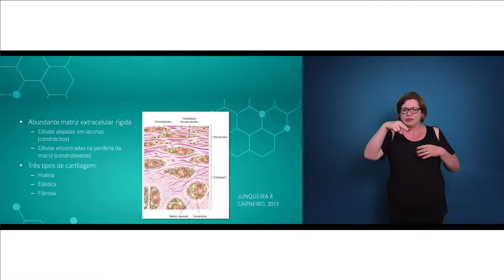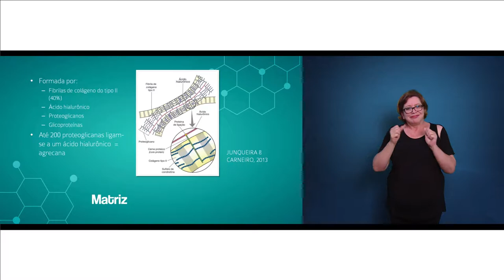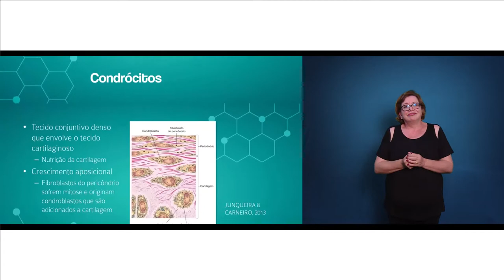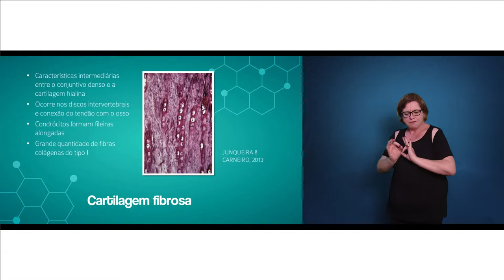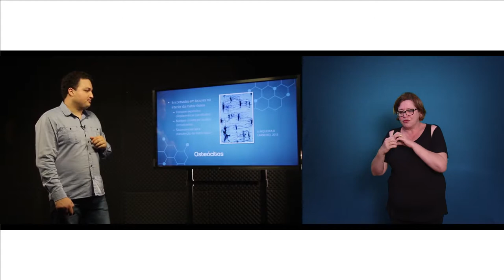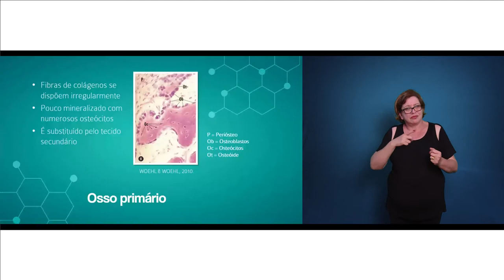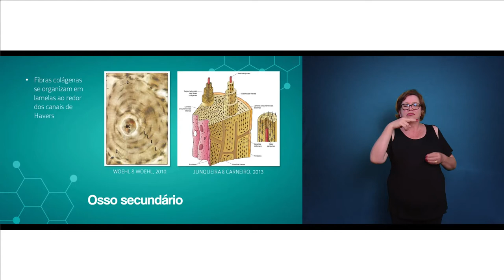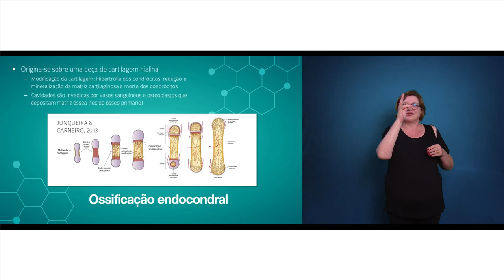[LIBRAS] Tecido conjuntivo de sustentação - Histologia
Interpretação de Libras na disciplina de Histologia com o professor Marcelo Costa para o curso de Ciências Biológicas -  Tecido conjuntivo de sustentação.